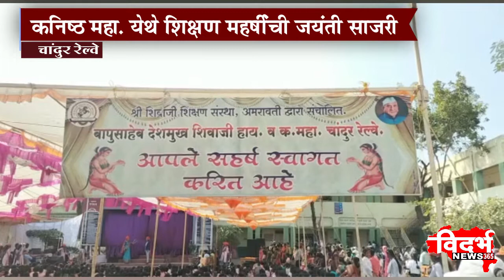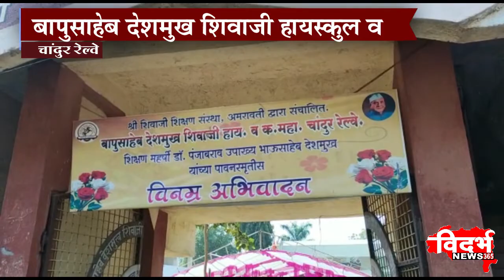Chandur Railway | डॉ पंजाबराव देशमुख जयंती साजरी...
विदर्भन्यूज365मराठी बापुसाहेब देशमुख शिवाजी हायस्कुल व क.म.वि चांदूररेल्वे येथे साजरी